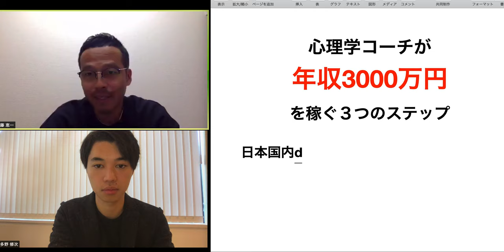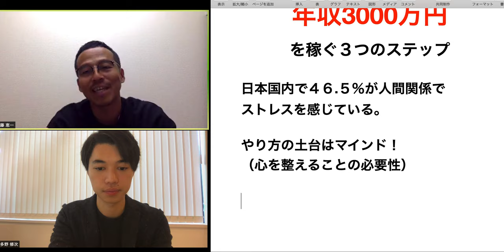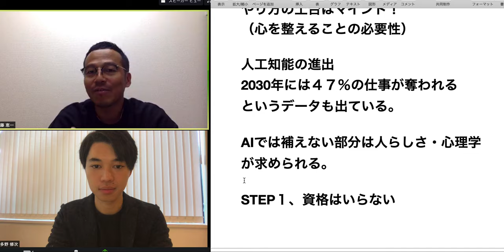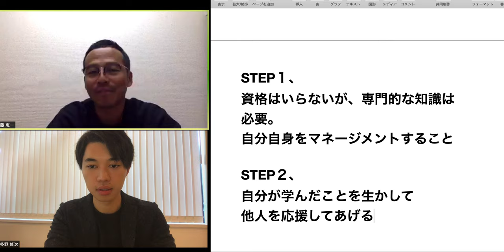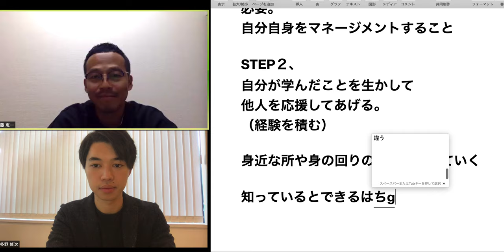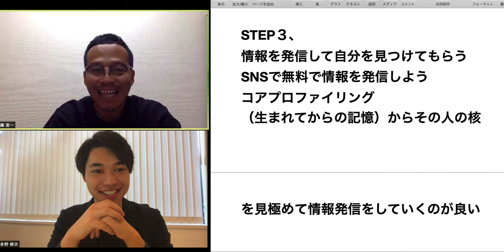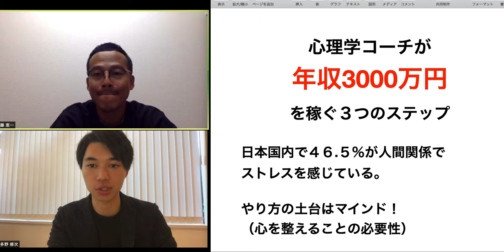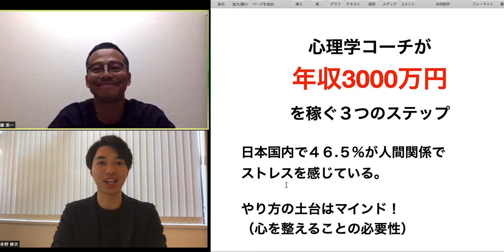心理学コーチとして年収3000万稼ぐための３ステップ【喜多野修次】